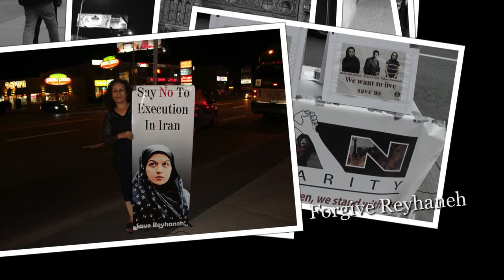Save Reyhaneh Jabbari From Execution In Iran (Rap - Forgive Reyhaneh)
Iranian Rap Singer Mohammad Ali Dedicates a song to Reyhaneh & asks Sarbandi family to forgive Reyhaneh
همانطور که مطلع هستید حکم قصاص "ریحانه جباری" از طرف دادگاه مربوطه صادر شده ، اما با وساطت وزیر دادگستری اجرای این حکم جهت اخذ رضایت از اولیای دم ١٠ روز ( غیر قابل تمدید ) به تعویق افتاده ، از این رو افراد سرشناس ، بایگران و دیگر هنرمندان هر کدام به نحوی برای جلب رضایت خانواده مقتول در تلاش هستند ، شما نیز میتوانید با انتشار این قبیل کارها در فضای مجازی در این امر سهیم باشید...